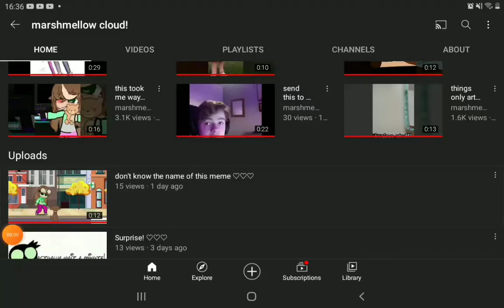this freak over here is me! | 176 sub special :')